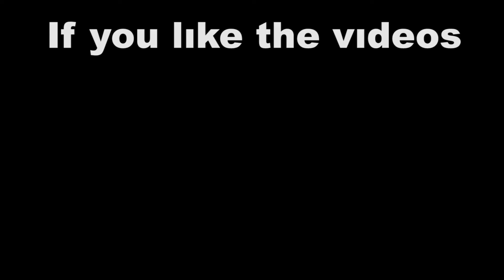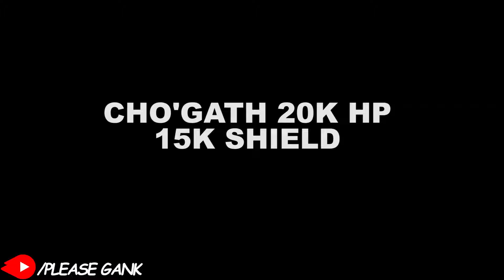20K HP CHO'GATH vs VAYNE FULL BUILD FIGHTS & Best Moments!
Hello, today you will watch the video VAYNE vs 20K HP CHO'GATH FULL BUILD FIGHTS & Best Moments!

Become a channel member to enjoy the privileges!